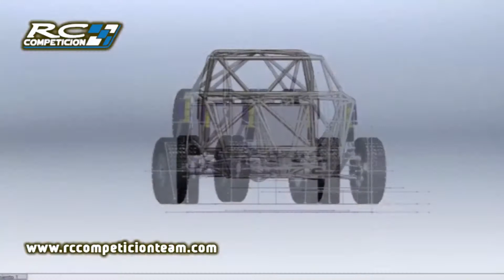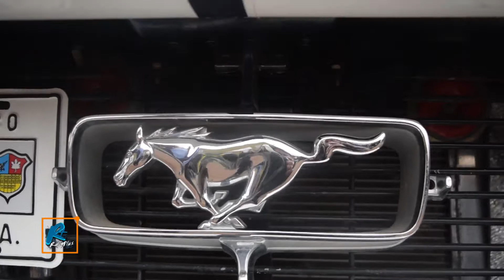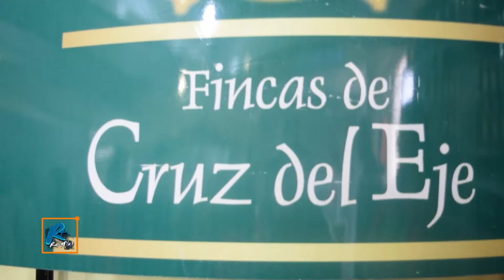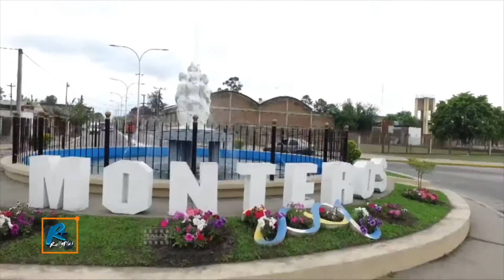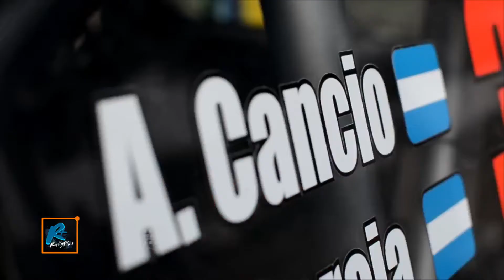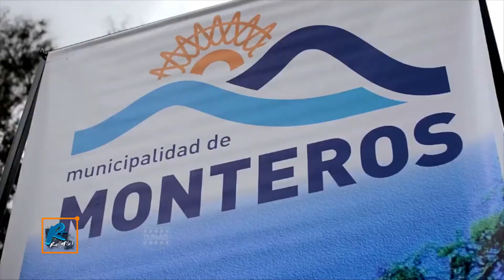RallyPlusTV 2017 - s02 e23 - Rallymobil Vicuña - Desafio R40 Norte